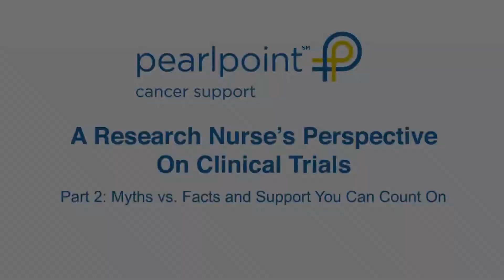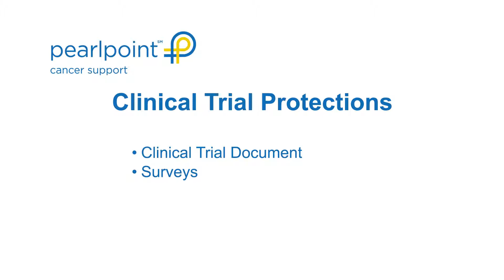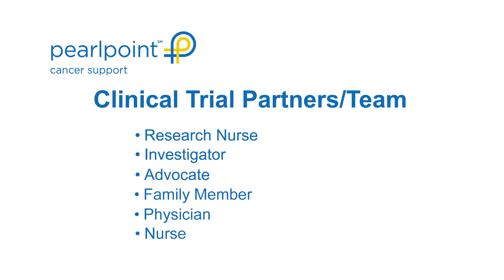A Research Nurse's Perspective on Clinical Trials (Part 2: Myths vs. Facts)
Fran Palmieri, Director of Oncology Strategic Sites for Sarah Cannon, shares her perspective as a research nurse on clinical trials. Enjoy Part 2: Myths vs. Facts and Support You Can Count On.